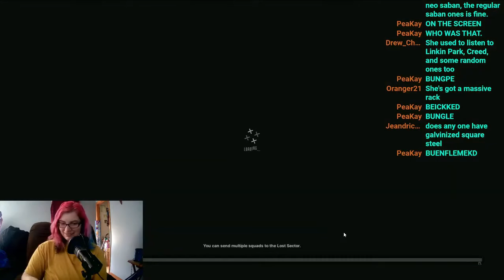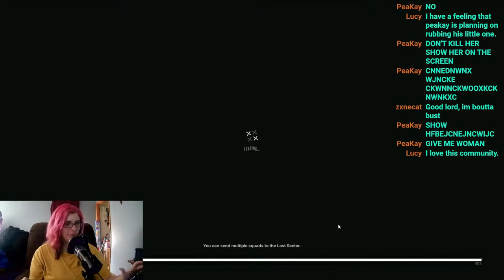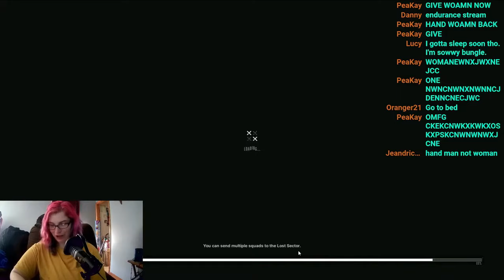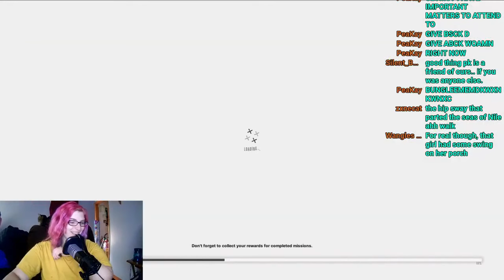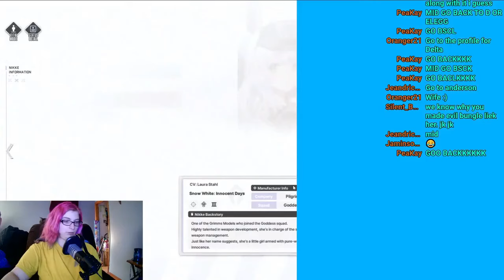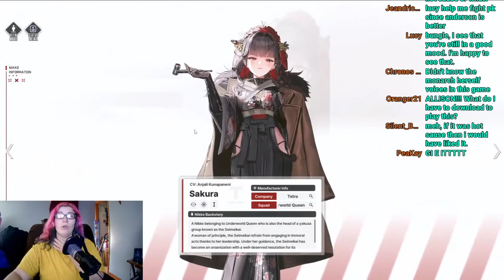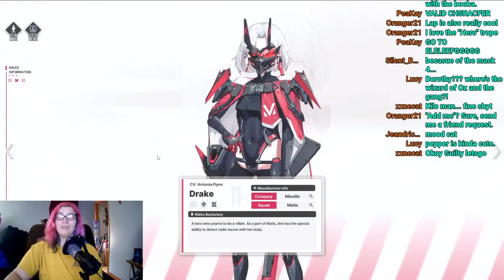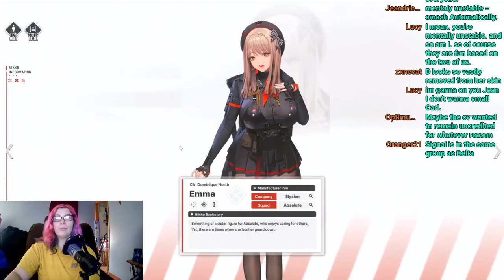WE PULLED ANOTHER D KILLER WIFE | Bungle Plays NIKKE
My name is Bungle (I also go by Allison); I'm a Just Chatting 3d Content Creator that occasionally plays games & works on MMD Models. Come in and say hi!

SUPPORT ME ELSEWHERE TOO!